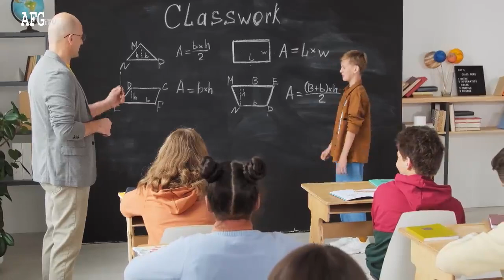مهمترین خبر آلمان: وضعیت بد تحصیلی کودکان پناهجویان در آلمان